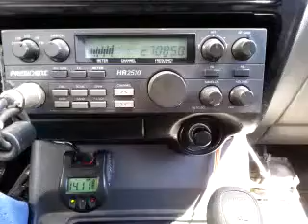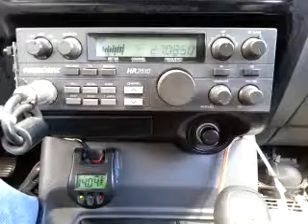03-21-2015 ModSqd 229GA